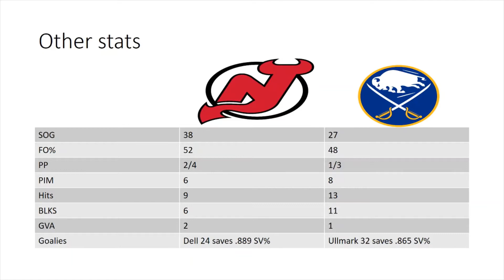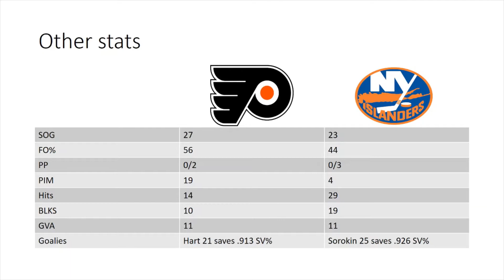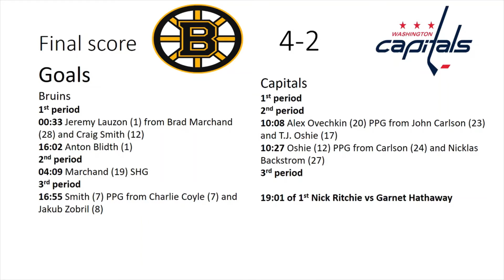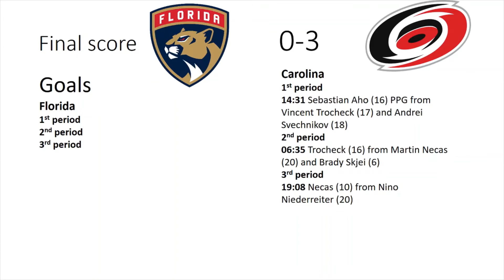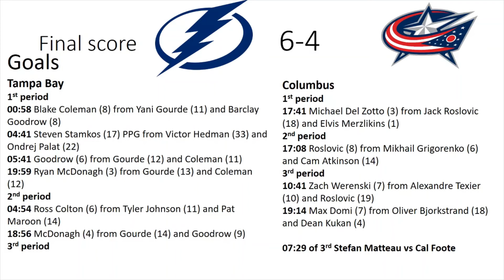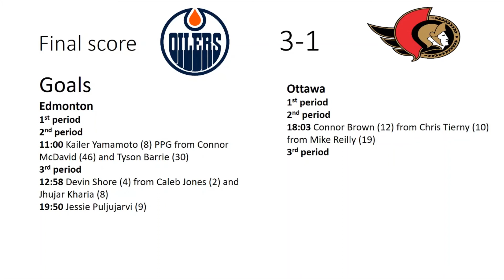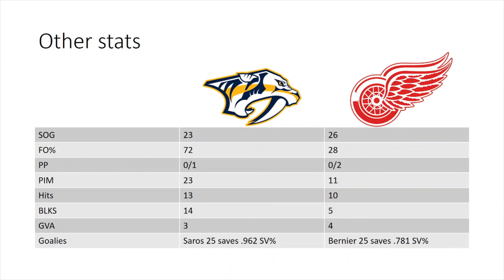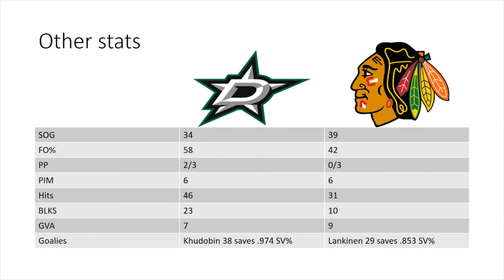Reviewing all NHL games from 4/8/2021 and talking about the Chicago trade with Florida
Hey everyone, we have a trade to talk about today and I will go over all of the games from tonight.